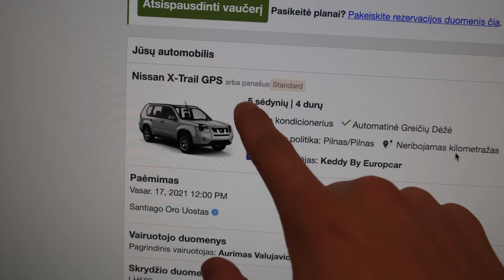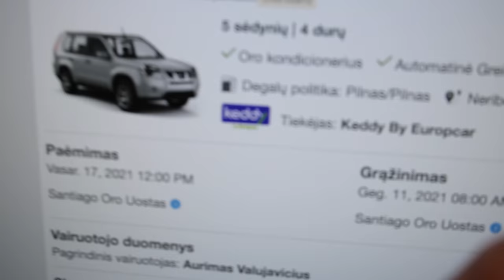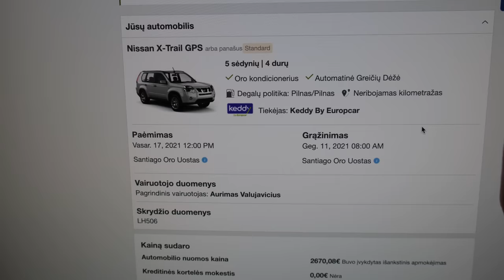Bilietai yra | Kada skrendam į Čilę?